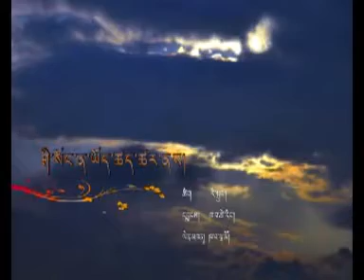Tibetan song 2016